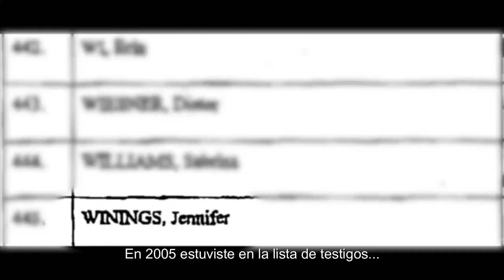Michael Jackson: Square One - Tráiler oficial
Square One es un documental que investiga las primeras acusaciones de 1993 contra Michael Jackson. Revela estratégicamente nueva evidencia e información a través de entrevistas con las personas más cercanas al caso. Estas entrevistas muestran declaraciones públicas nunca antes escuchadas de testigos, el sobrino de Michael Jackson y el asistente legal del fiscal en ‘93.

MJ